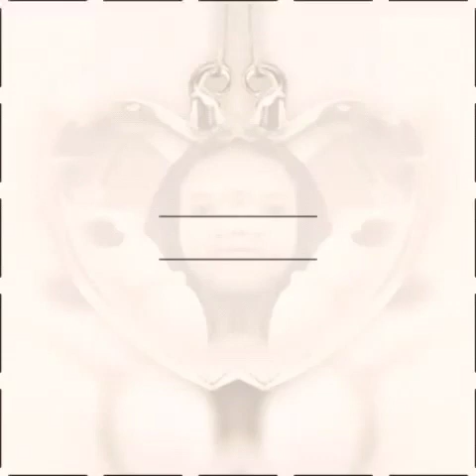Kain lng ng kain besssshhhh